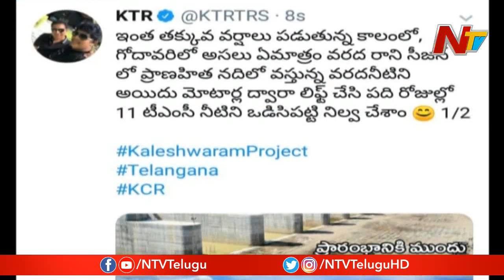KTR Praises CM KCR Over Kaleshwaram Project In His Tweets || NTV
KTR Praises CM KCR Over Kaleshwaram Project In His Tweets